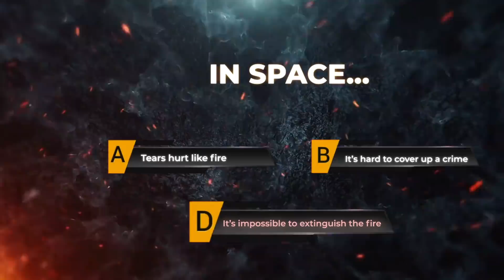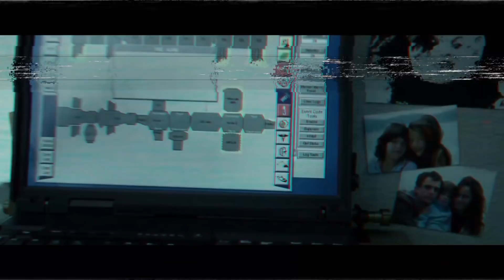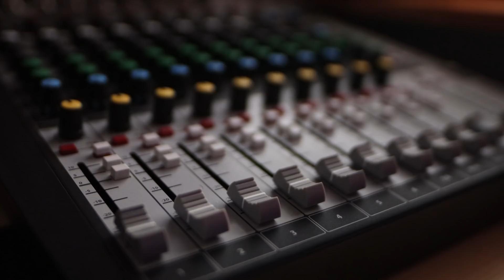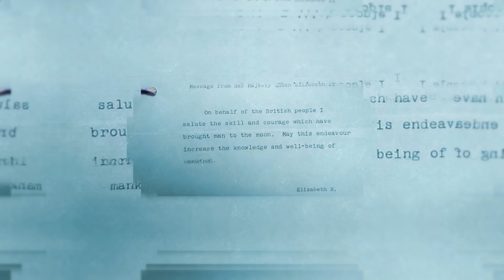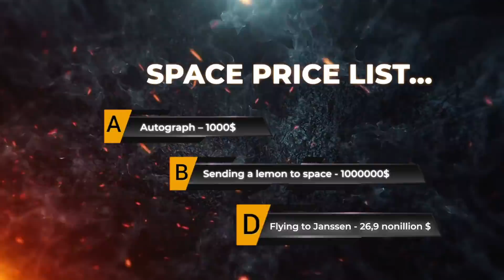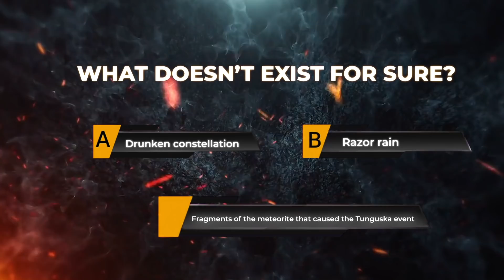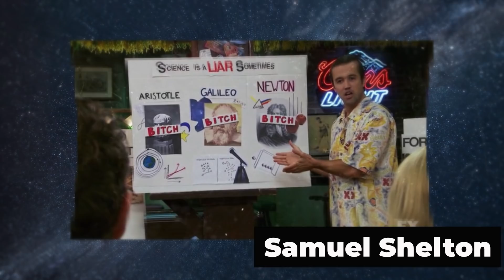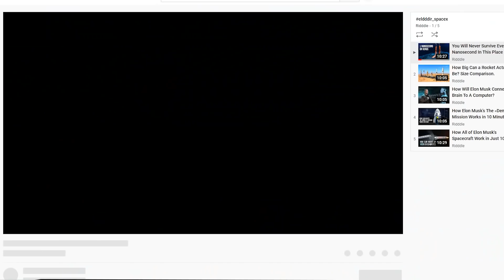Mind-Blowing Space Facts That Will Scare You And Amaze at the Same Time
What if I tell you that you can weld two pieces of metal together with your own hands in outer space? Will it be true or false? Think a little. And that would be... true! Hypothetically, it indeed is possible. You need just to press them to each other and voilà! In the Earth's atmosphere, oxygen creates a thin oxide layer on the metal's surface, which acts as a barrier. But it doesn’t work like that up in space where elements stick together if they come into contact with each other, as it happens during cold welding. Did you know that? No? Do you feel like taking a space quiz?

You’ll find out: can you be stabbed in space by... rain? Can you get burned by tears? And most importantly, how much do you know about space?